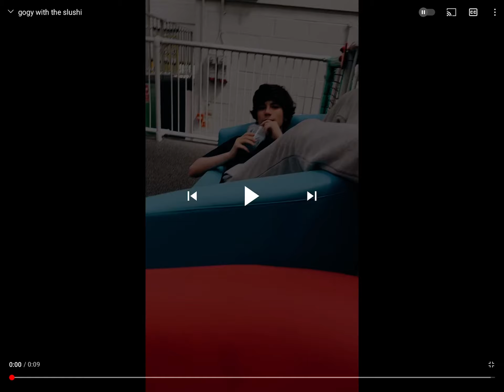Gogy loves slushies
Credit to zeat